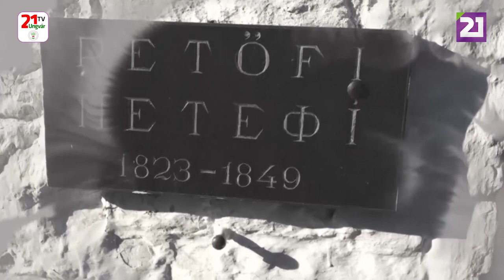Petőfi 200: Petőfi Sándor – Ide, kislyány...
Petőfi 200
Petőfi Sándor –  Ide, kislyány...
Ferenci Attila előadásában